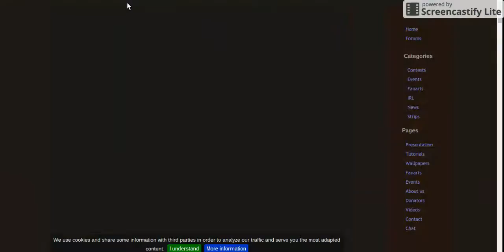Transformice Episode 1